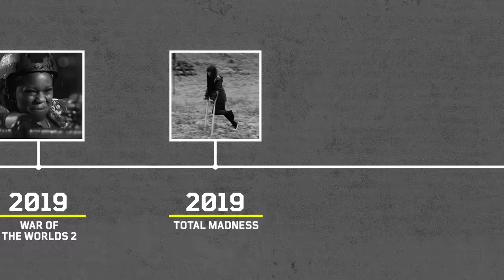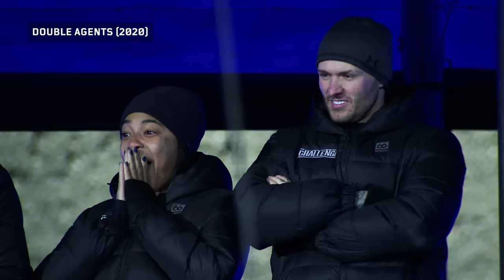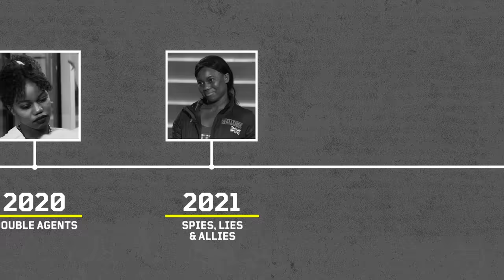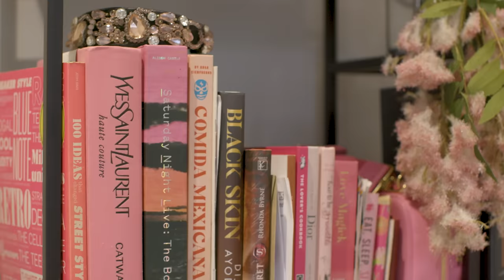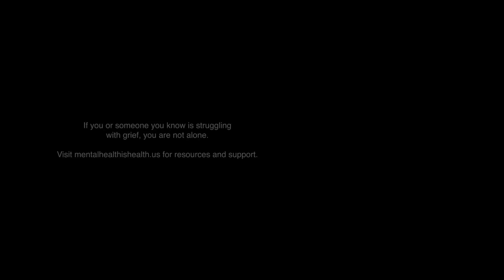Big T’s Past 🇬🇧 | Episode 7 | The Challenge: Home Turf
We know her as Big T, but back home, she's known as Tula Fazakerley. For the first time publicly on The Challenge: Home Turf (and straight from the heart of London!), watch as Big T opens up about her childhood, her culinary experience, and the highs and lows of her Challenge career with help from her friends Kyle Christie, Sean Lineker & James Lock. 🇬🇧🍳 Never count Big T out – there’s so much more to her story than meets the eye. 💖